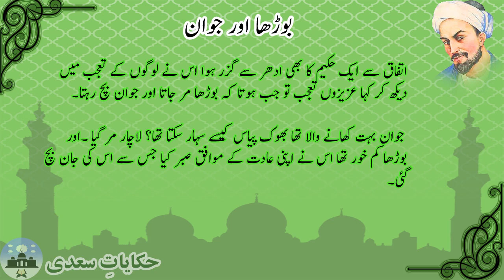Boorha Aur Jawan | Hikayat E Saadi | Islam Paramount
Welcome to Islam Paramount
In this video we shall talk about a new Hikayat/story from Shiekh Saadi in which he says that
دو خراسانی فقیر اکٹھے سفر کر رہے تھے۔ ان میں سے ایک تو بوڑھا تھا جو دوسرے دن کھاتا اور دوسرا موٹا کڑیل جوان جو دن میں تین بار کھاتا ۔ یہ دونوں اتفاقا کسی شہر میں جاسوسی کے الزام میں پکڑے گئے اور حاکم کے حکم سے ان کو ایک کوٹھڑی میں بند کر کے دروازے کو اینٹوں سے بند کرا دیا گیا۔ دو ہفتے بعد معلوم ہوا کہ دونوں بے گناہ تھے۔ اس پر حاکم نے دروازہ توڑ دیا مگر دروازہ کھولنے پر لوگوں کو یہ واقعہ دیکھ کر بڑا تعجب ہوا کہ موٹا جوان تو مرا پڑا تھا اور ضعیف بوڑھا ابھی تک زندہ سلامت تھا